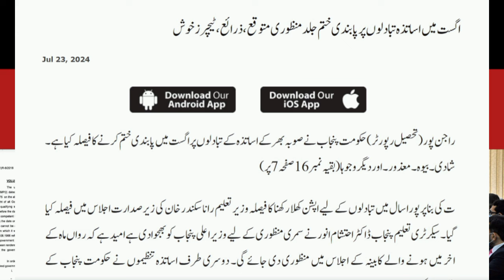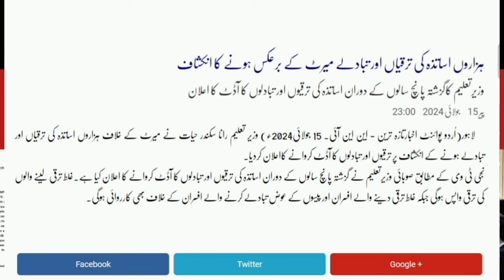Good News for govt employees About Transfer and promotion